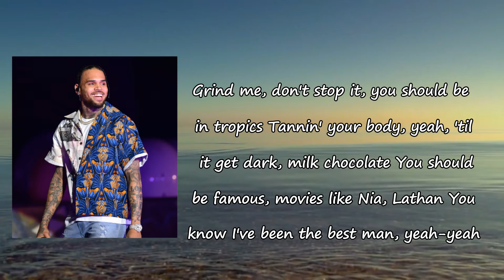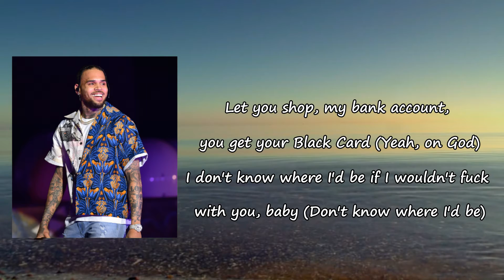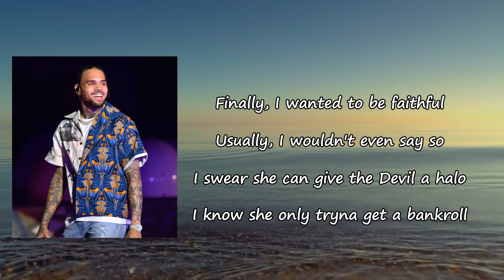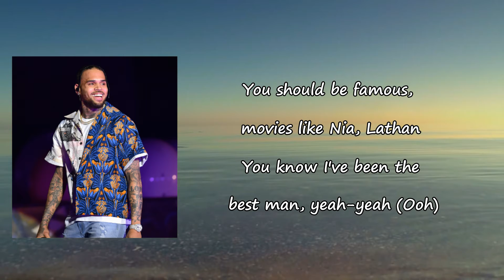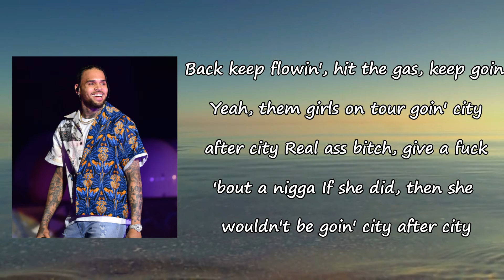Chris Brown, Young Thug - City Girls Lyrics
Songs: City Girls by Chris Brown, Young Thug
Album

City Girls Lyrics:

Yeah, yeah
Yeah
Finally got a reason I can stay home
Pretty little thing for me to wait on
Fuckin' you all day until the day gone
California King that we can play on (Play on, yeah)
Girl, you know I like it when you naked and you shake it
In my face and I can't take it (Take-take, oh no)
FaceTime makes me anxious
And she looks so good, I can taste it
Grind me, don't stop it, you should be in tropics
Tannin' your body, yeah, 'til it get dark, milk chocolate
You should be famous, movies like Nia, Lathan
You know I've been the best man, yeah-yeah
Back keep flowin', hit the gas, keep goin'
Yeah, them girls on tour goin' city after city
Real ass bitch, give a fuck 'bout a nigga
If she did, then she wouldn't be goin' city after city
Brand new Benz, never asked her how she get it
Made a couple racks, I never asked her how she did it
City girls love to have fun in the city
City girls love to have fun in the city (Yeah)
City girl like to let you fuck on her titty, yeah (Ayy)
City girl like to let you blam on her titty (Titty)
City girls like to stare and act so saditty
I know city girls like a nigga dark skin and pretty (Oh)
All I wanna do is have fun in the city (All I want to do)
All I want for you to do is leave your friends and get missin' (Oh)
All I wanna do is keep it real with your pimpin', baby (Real, okay)
Long as you don't switch up when you blow and get your millions, ayy
Bad, bad bitch, feed her Percocets and Adderall (Bad, bad)
Test, test, gotta cuff her, yeah
Let's make a cause (You're a bad, bad bitch)
Keep it simple with you
Everything you want is boss (Yeah, you want it all)
Let you shop, my bank account, you get your Black Card (Yeah, on God)
I don't know where I'd be if I wouldn't
Fuck with you, baby (Don't know where I'd be)
Is you in this picture?
I don't see nothin' but you, baby (I don't see nobody else)
Bad, bad baby, she from Singapore (Yeah, yeah)
You ain't got a ring, you'll get one for Easter, yeah (Hey)
Made a couple racks, I never asked her how she did it (Yeah)
City girls love to have fun in the city (Ayy)
Finally, I wanted to be faithful
Usually, I wouldn't even say so
I swear she can give the Devil a halo
I know she only tryna get a bankroll
I don't mind
I don't mind (Yeah, yeah)
You can't get anybody to stop me, yeah
You ain't got anybody, you got me, yeah-yeah
Grind me, don't stop it (Yeah), you should be in tropics
You know I've been the best man, yeah-yeah (Ooh)
Brand new Benz, never asked her how she get it (Oh-oh)
Made a couple racks, I never asked her how she did it (Oh-woah)
City girls love to have fun in the city (Yeah-yeah)
City girls love to have fun in the city (Oh-oh)
Hahahahaha